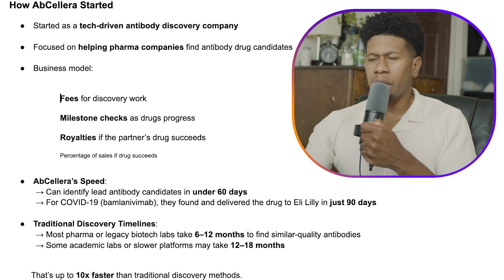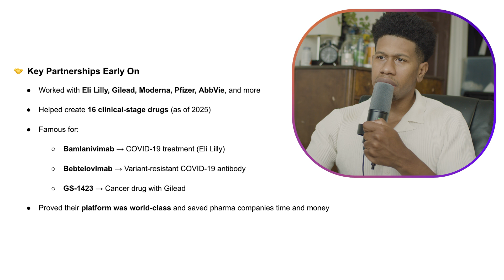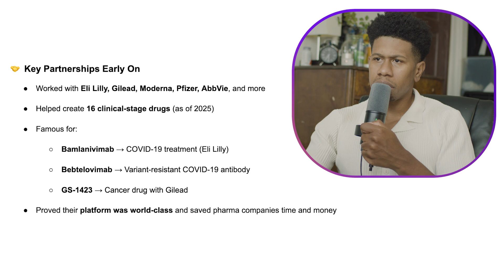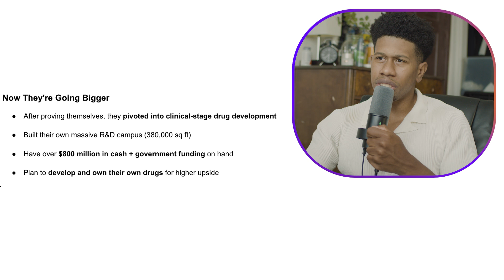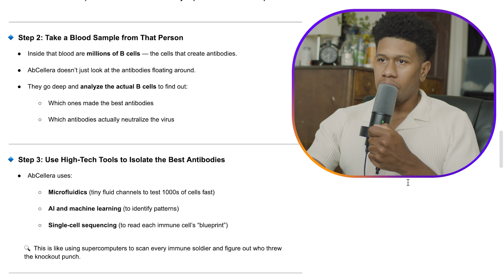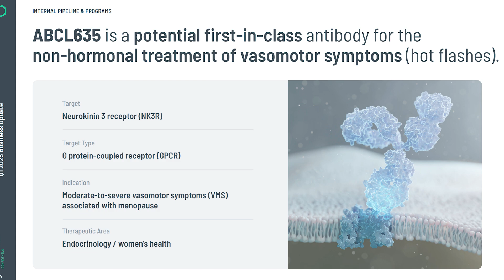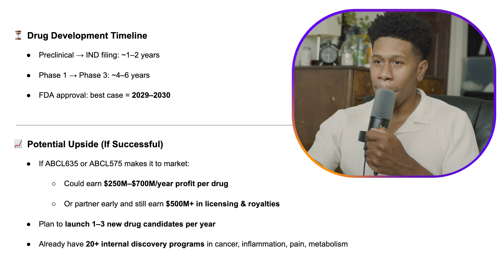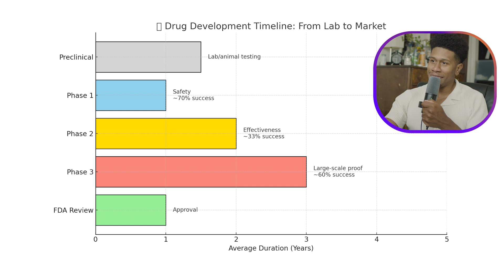AbCellera Explained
What does AbCellera actually do? It took me a while to figure it out too.

In this video, I break down AbCellera in a simple, beginner friendly way, no hype, just what I learned after asking every question I could think of. We go over how the company started, how antibody discovery really works, what B cells are, how drug development happens step-by-step, and how AbCellera earns money along the way.

I also talk about their two upcoming drugs (ABCL635 and ABCL575), the revenue they’re making, their cash position, and why I see this as a long-term play, kind of like how I felt about Palantir... before I missed that one.

This isn’t financial advice, but I do believe AbCellera has huge potential. If you’ve been confused about what this company does, by the end of this video, you’ll get it and you’ll understand how AI could be the engine that pushes them forward.

00:00 Intro
00:41 Company Introduction
02:27 Partnerships
04:18 Going Big
05:32 Drug Development Process
07:47 Main Drugs in Development
09:50 How Long Will This Take?
12:14 What Is the Success Rate?
13:12 Risk Factors
15:29 AI Antibody Process Speeds